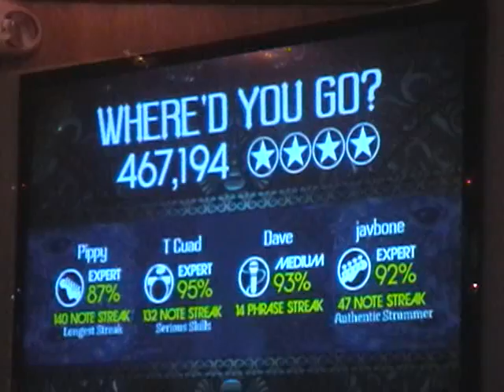Falcon 2-10-09 Where'd You Go